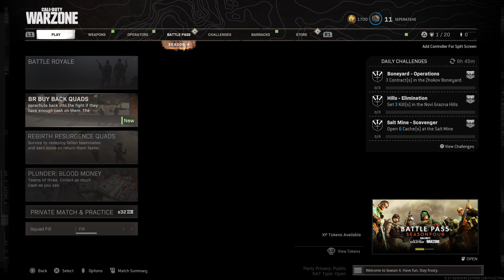FIND AND KILL DEATH AGENT SEPERATEHE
CALL of DUTY [WAR ZONE [REBIRTH RESURGENCE QUADS]+[SEPERATEHE]+[FIND AND KILL DEATH AGENT SEPERATEHE